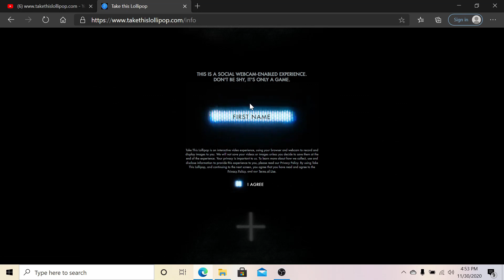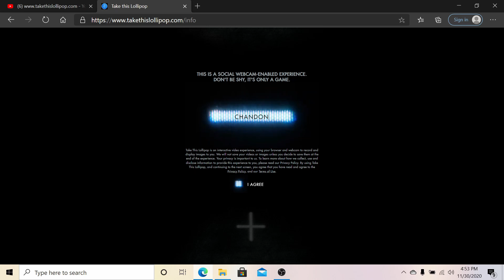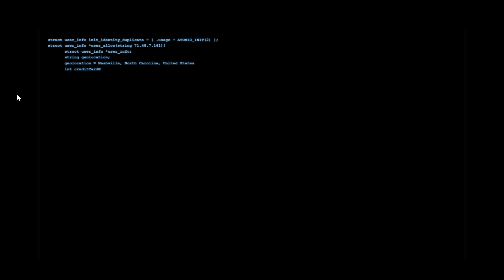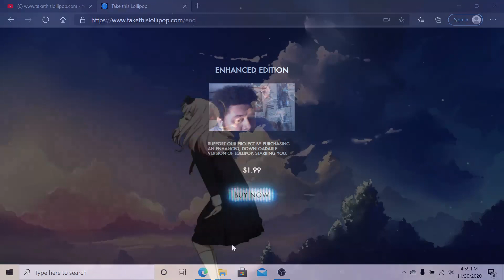This Was A Bad Idea!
This Was A Very Scary Game To Play And I Really Liked It. Don't Think I'm Going To Sleep To Night.